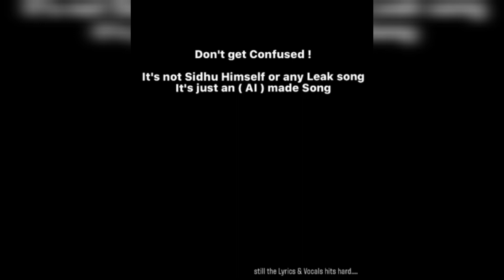Sidhu moose wala New song leak | Sidhu moose wala news today